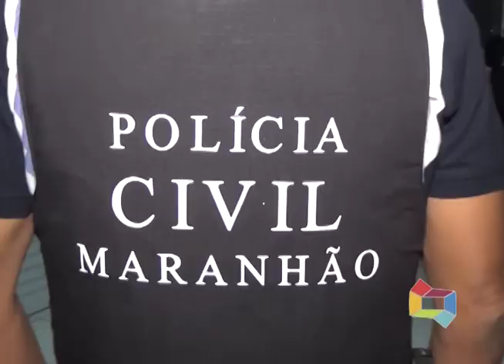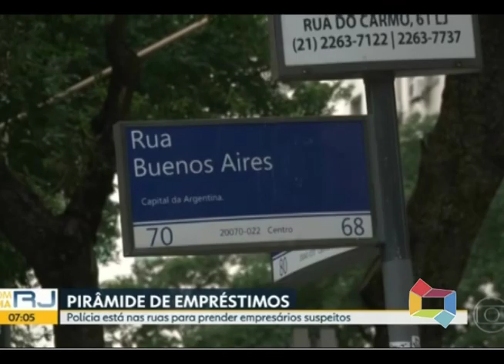OPERAÇÃO DA POLÍCIA CIVIL EM ZÉ DOCA 101019